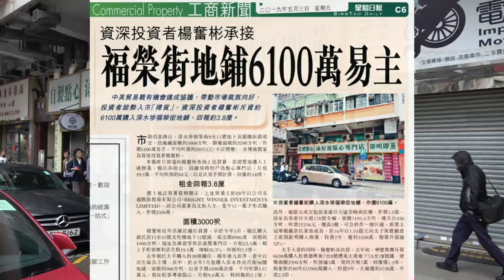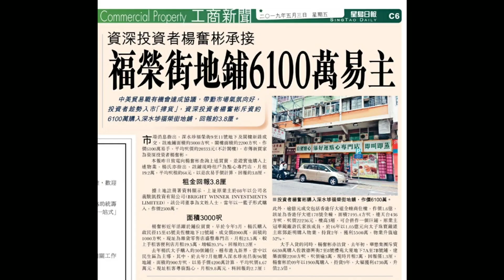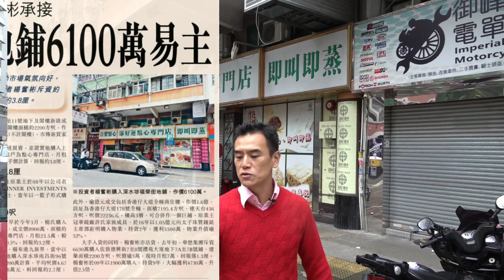第1291成交(傳): 深水埗福榮街9至11號嘉匯大廈地下舖，成交6100萬，建築面積地舖3000呎，入則閣2200呎，租客添好運點心專門店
錄影時間: 2019年5月3日 (星期五) 8:40am
第1291成交(傳): 深水埗福榮街9至11號嘉匯大廈地下舖，成交6100萬，建築面積地舖3000呎，入則閣2200呎，租客添好運點心專門店，租金216857，簽約日期約2019年5月2日
– 可以說是深水埗最出名的鋪頭，大大件

或
(2) 永隆銀行戶口

付款後，請留你的地址給我們，我們會馬上郵寄給你。

或你可到我們盛滙辦公室領取。 中環皇后大道中16-18號新世界大廈一期1502至3室。電話 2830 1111

我會親筆簽名給你。多謝!